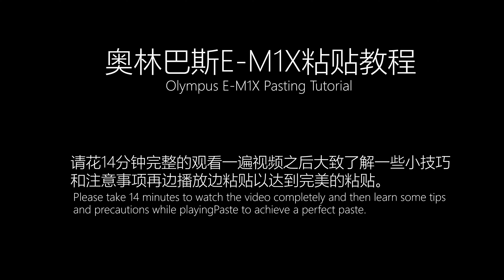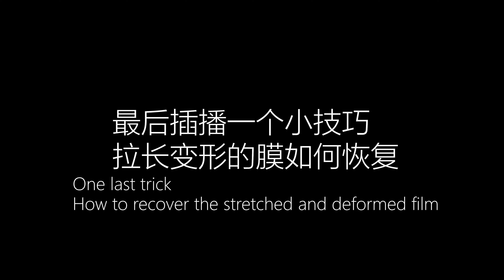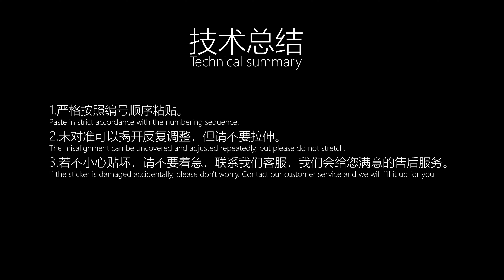Mebont skin for OLYMPUS E-M1X em1x protect 3M film